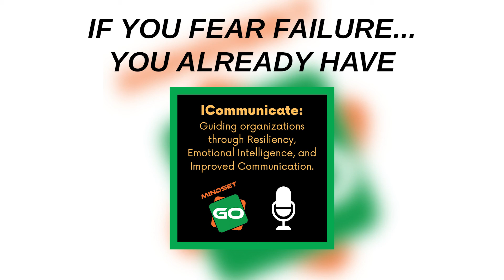If You Fear Failure... You Already Have